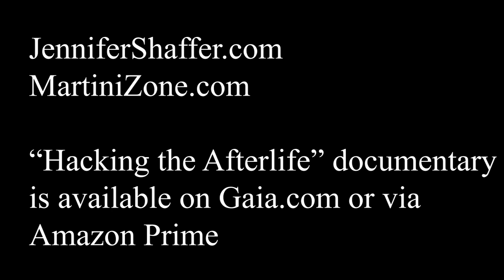Hacking the Afterlife with Jennifer Shaffer and Luana Anders about communicating with the flipside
Jennifer and I have been doing this work for the past six years. Every week, clockwork, we meet up and chat with people on the flipside.  We've gotten to a point where I can understand the metaphor of what she's seeing or saying.

In terms of the process, it's pretty much stayed the same. Since the first time we met, and someone "showed up" during our conversation, I wondered if this was a "one time thing" or if it was something that could be repeated.

Three books later, "Backstage Pass to the Flipside" possibly 300 interviews we have pretty much honed what we're doing into a half hour to 45 minute podcast. Jennifer and I, with the help of my friend Luana Anders, who left the planet in 1996, we have a chat with people on the flipside about process.

Luana appears to be a conduit on the flipside to help others communicate here. Because she was an actor and worked in over 300 TV shows and over 30 feature films, she knows quite a few people in that industry, and they often stop by to say hello, or to pass along messages to loved ones.

That being said, we've had people show up that weren't invited by her, invited by someone else in the class, and they show up to voice their concerns. Last week's podcast, Anthony Bourdain had much to say about a documentary about him that just came out.  Not planned, didn't ask for him to stop by - but he was adamant about being heard.

A few weeks back, Carl Laemmle, a film producer who passed in 1939 showed up - wanted to talk about the process of what goes on over on the flipside.

In today's podcast, Luana wanted to talk about the process of communication. Helping people on this side to "clear the deck" find a place of "peace" and open up their hearts (and check their disbeliefs) to allow loved ones to come through.

All I can say is that everything she's saying in this podcast is reflected in the research - the thousands of clinical case studies I've looked at from various doctors (Wambach, Weiss) from Michael Newton and the Newton Institute, from the 100 sessions I've filmed.

Jennifer has done thousands of readings, works with law enforcement agencies nationwide on missing person cases - I already know how talented she is, and we're lucky to access this method.